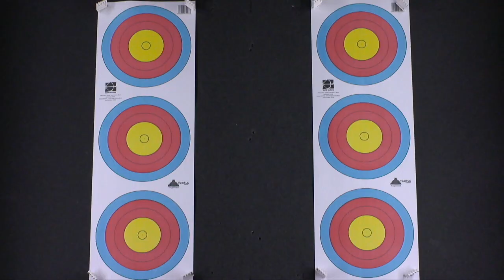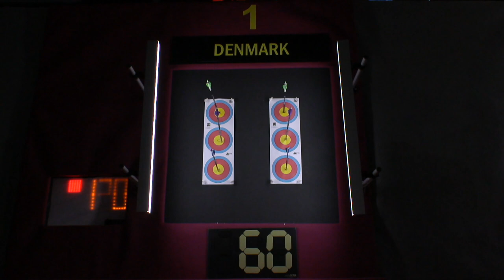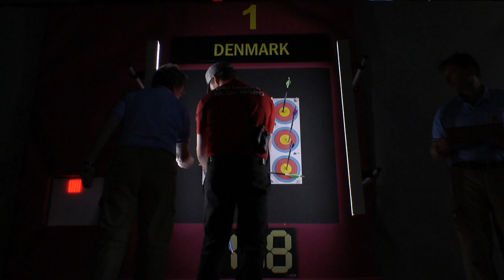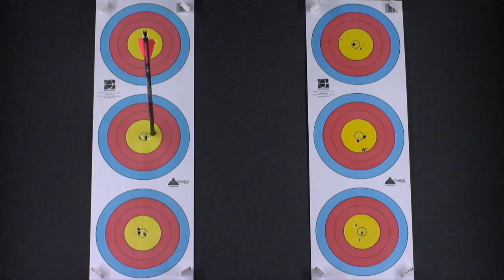Denmark v Italy – Compound Women's Team Gold Final | Vittel 2017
Live session from the 2017 European Indoor Championships in Vittel, FR. Archers shoot at a target 18 metres away.

English live commentary.

Athletes: Tanja Jensen; Erika Anear; Sarah Sonnichsen; Laura Longo; Marcella Tonioli; Irene Franchini
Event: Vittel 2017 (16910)